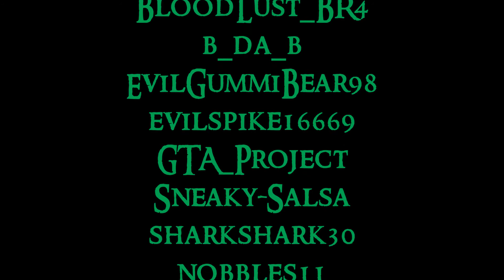GTA Online: Stunts and Funny Moments 3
Numerous stunts and funny moments and fails recorded within the last week. I hope you enjoy it! Many thanks to everyone who appears in the video!

►GTA Project: gtaproject.net